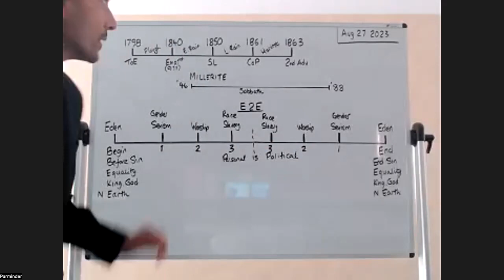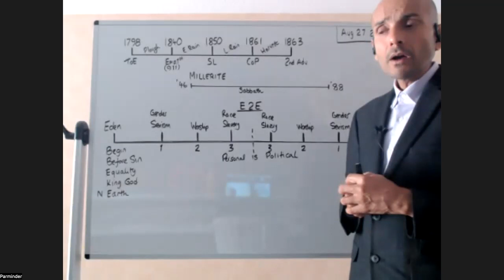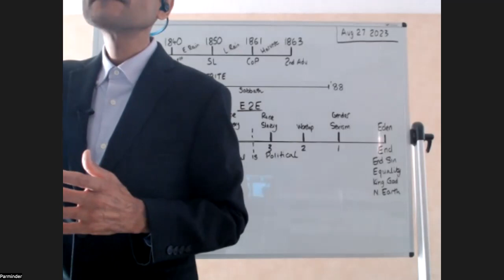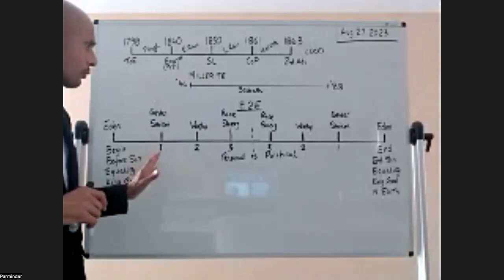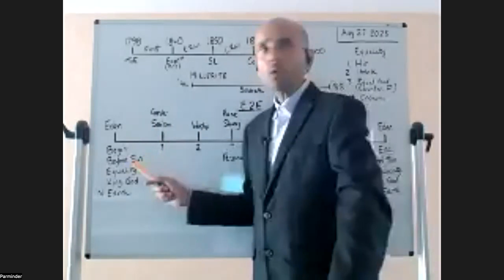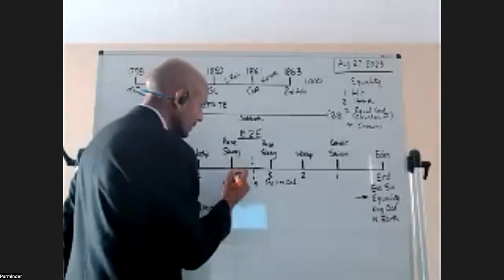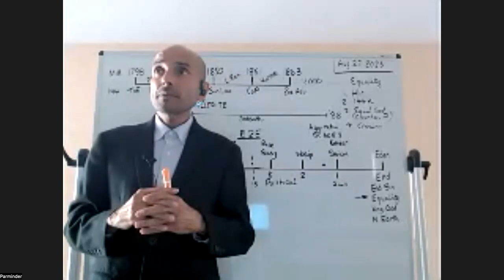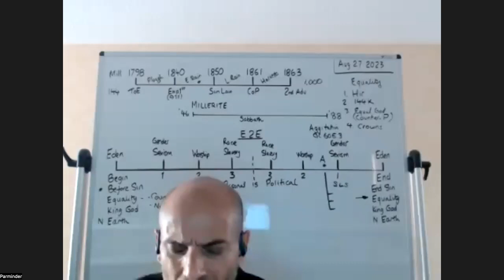3) Wie sieht die Gleichstellung aus - persönlich und politisch? - Parminder 27.08.23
In diesem Vortrag betrachten wir das Prinzip „das Persönliche ist Politisch“ im Bezug auf  Gleichberechtigung. Ebenfalls betrachten wir fortführend zum letzten Vortrag die Linie der Wiederherstellung, Eden zu Eden. Es wird über Adam und Eva gesprochen und wie sie erschaffen wurden.
Zum Schluss wird das Thema „Aufruhr vor dem Sonntagsgesetz“ angesprochen.

Wir entschuldigen uns für die technischen Probleme der Übersetzung  in den ersten Minuten des Videos.

English Title: What does Equality look like - Personally and Politically

In this lecture, we look at the principle of "the personal is political" in relation to equality. Also, continuing from the last lecture, we look at the lineage of restoration, Eden to Eden. We will talk about Adam and Eve and how they were created.
Finally, the topic of "rebellion before the Sunday law" will be addressed.